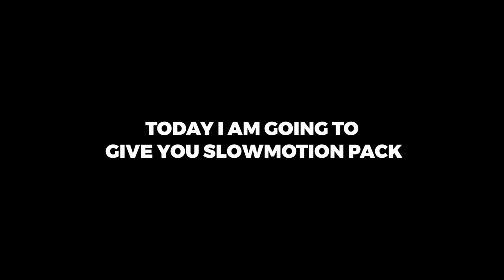Sita Ramam Slowmotion Pack For Editing | NKL EDITS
Hai GUYS.

DEVICE     : POCO X3
RAM          : 6GB
STORAGE : 128GB

alightmotion
alightmotion Tutorial
alightmotion edit
Mp4 transition alightmotion
alightmotion ae inspired transition editing